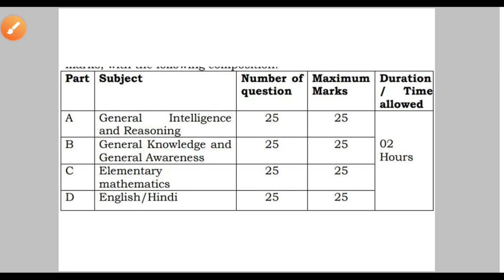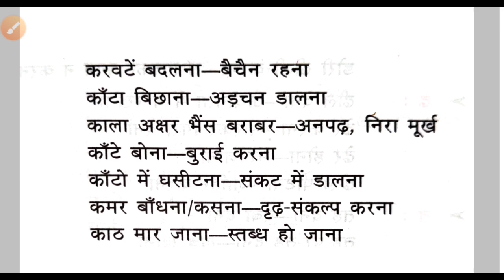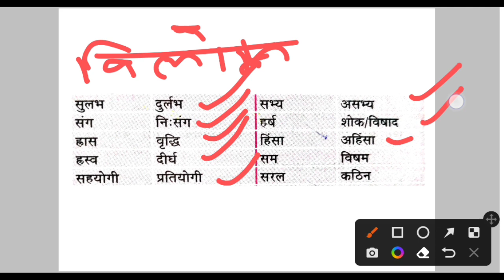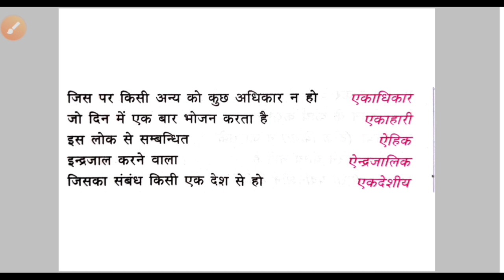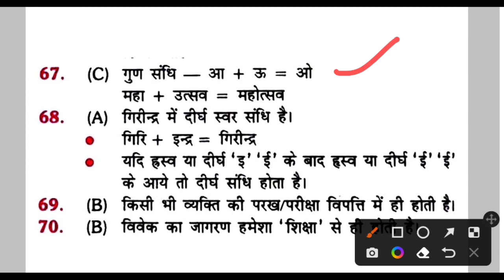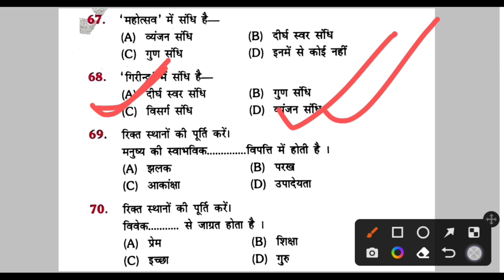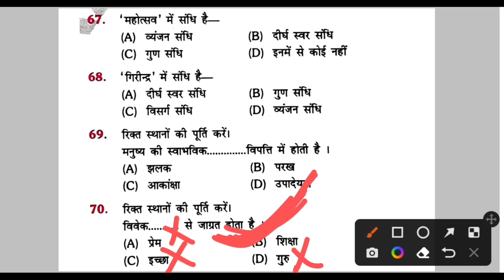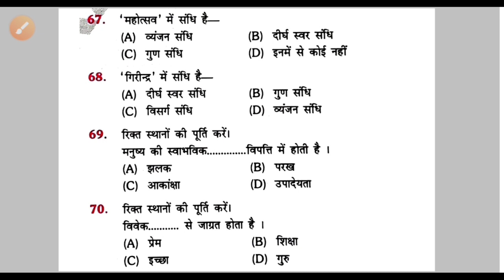CRPF Driver Hindi हिन्दी Class 9 | CRPF Constable Tradesman Hindi हिन्दी Test Series 9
CRPF Driver Hindi हिन्दी Class 9
CRPF Tradesman Hindi हिन्दी Test Series 9
General Hindi Class 9

CRPF Driver Job Notification 2023
CRPF Driver Exam Driving Licence Age Eligibility Exam Pattern Syllabus etc
CRPF Driver Form Apply Online Step by Step 2023
CRPF Driver Mechanics Job Notification 2023  CRPF All Post Job Notification Details 2023 Out
CRPF Driver Mechanics Job Notification out 2023 CRPF All Post Job Notification Details 2023
CRPF driver job details
CRPF Driver job me licence kaun sa chahiye
CRPF Driver job me licence kitna purana chahiye
CRPF Driver job me licence experience chahiye ya nhi
CRPF Driver job me syllabus kya hai
CRPF Driver job me licence height Kitna chahiye
CRPF Driver job me Physical kya hai